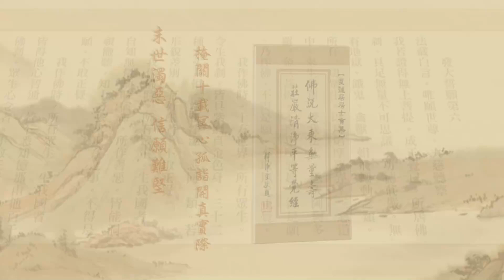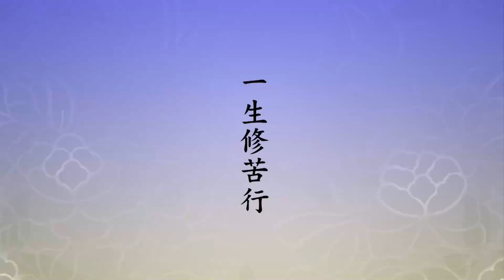Tịnh Độ Đại Kinh Giải Diễn Nghĩa, tập 089 (HD) | Ngoài Tâm Không Có Pháp, Ngoài Pháp Chẳng Có Tâm